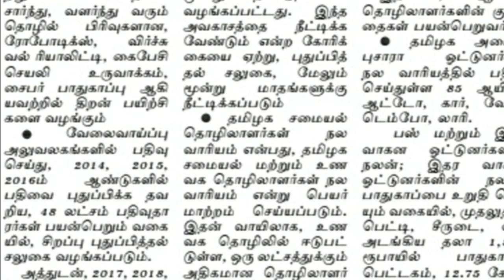Wow 💥 Employment Renewal | New Update | Renewal 2014 2015 2016 2017 2018 2019 | Lapsed Renewal